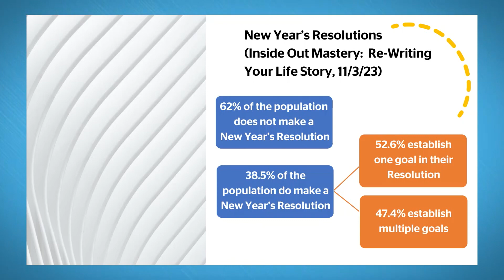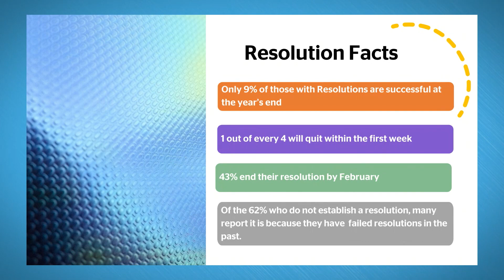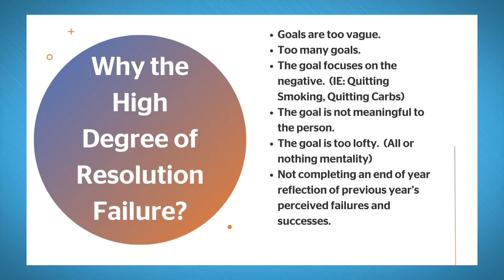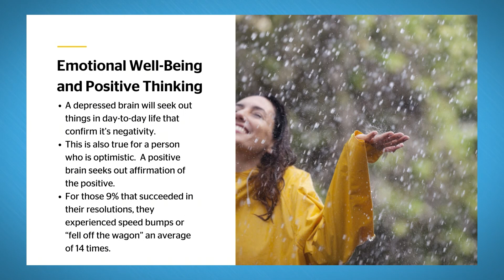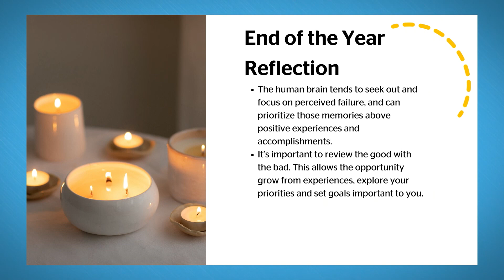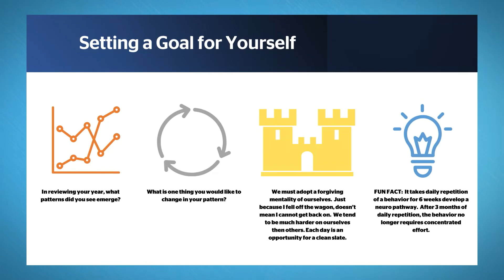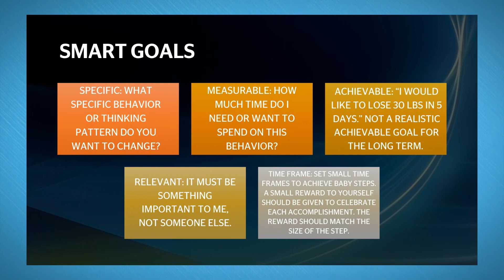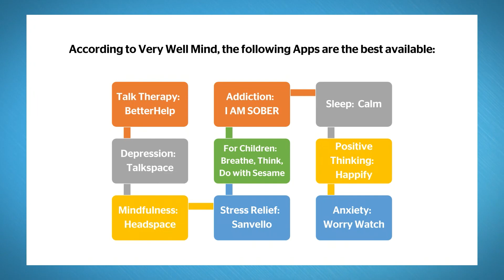LTT EP 2401 Resolutions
January's episode welcomes Susan Ream, Reid Health Nurinsg Well-Being Specialist, on how to successfully set and achieve New Year's resolutions.